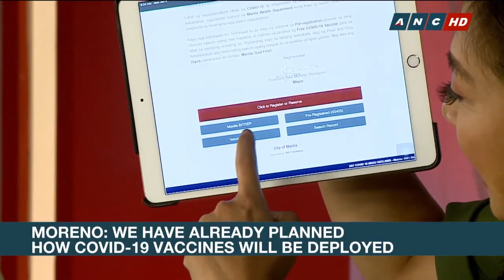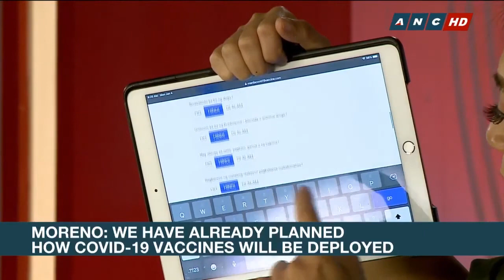Isko Moreno: Manila residents encouraged to pre-register for COVID-19 vaccination | ANC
Headstart: Mayor Isko Moreno encourages Manila residents to pre-register for COVID-19 vaccination.